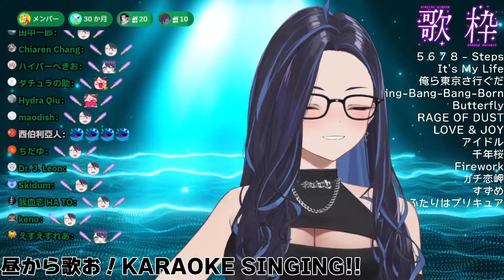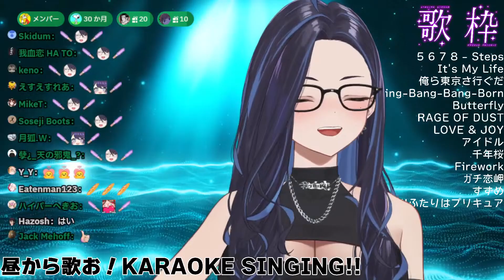Kson Sings GUNJOU 群青 (Karaoke) (Hostess Kson)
Kson Sings GUNJOU 群青 by Ayase YOASOBI (Spring 2024) (Karaoke) (Hostess Kson)

Follow Kson on

            Michi, Geega, Henya, Haruka, Kson, Matara, Kuro, Ironmouse, Froot, Melody, Hime, even Zen.
Yup Zen.